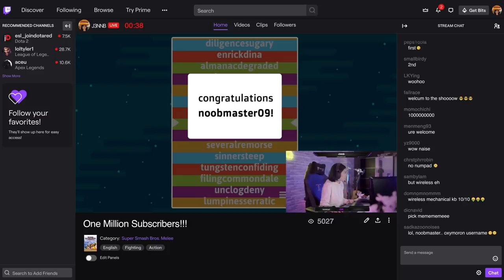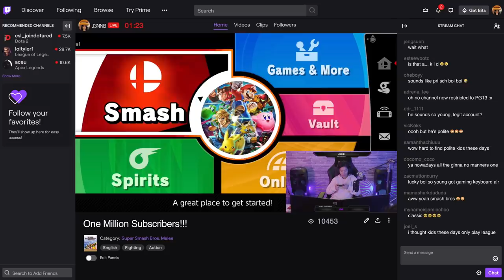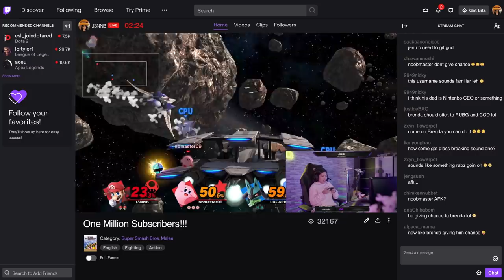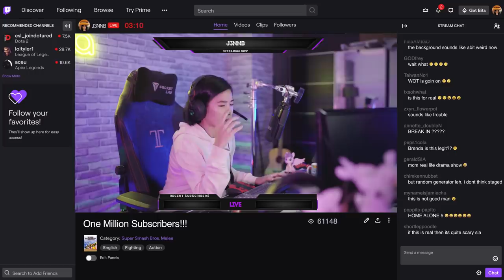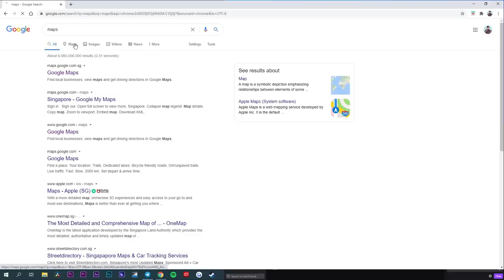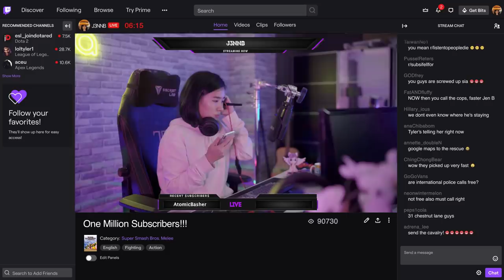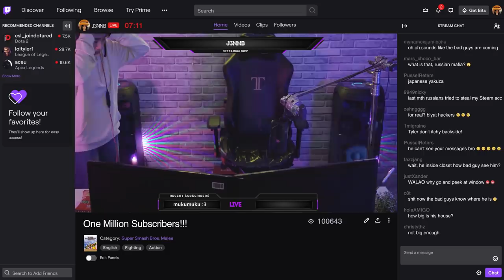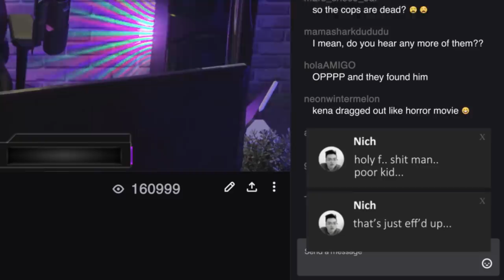Are You Not Entertained? | TSL Short Film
A gamer's livestream takes a grim turn as a viewer pleads for help.